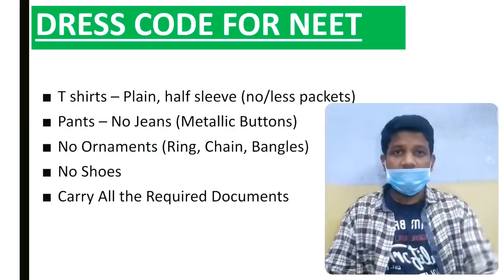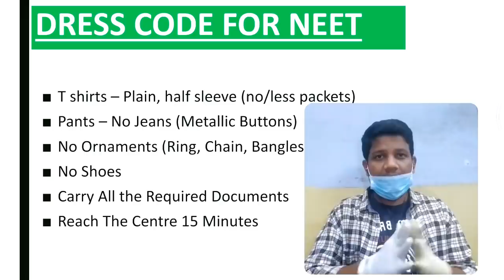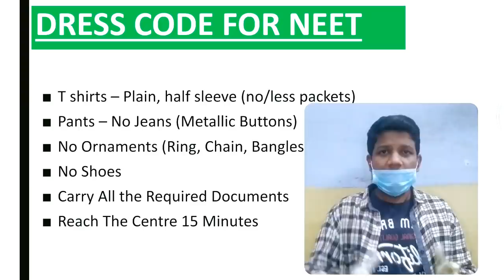DRESS CODE FOR NEET 2020 | Doubts Explained | NEET 2020 Latest News Tamil